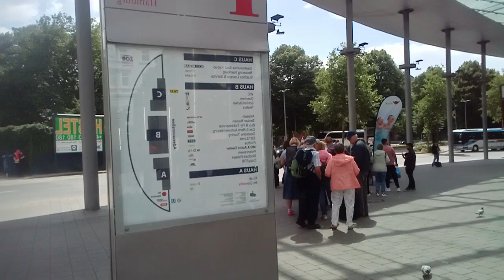تغيير الباص في مدينة هامبورغ الألمانية ولمحة موجزة عنها